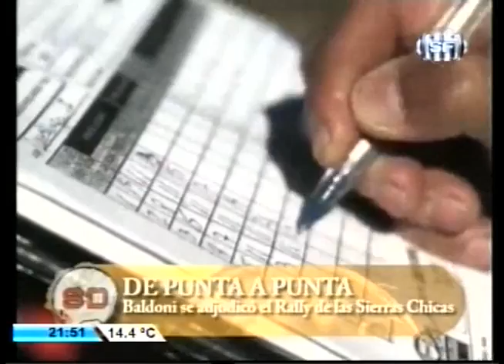SOMOS DEPORTE 28-07-14 - AUTOMOVILISMO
Resumen del Deporte motor del fin de semana: Rally Argentino, TC y Formula Uno